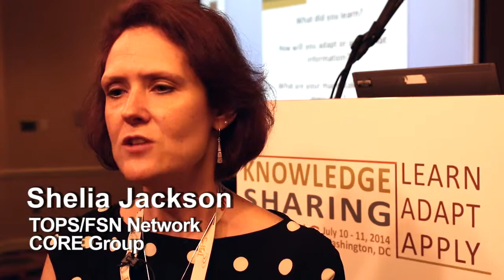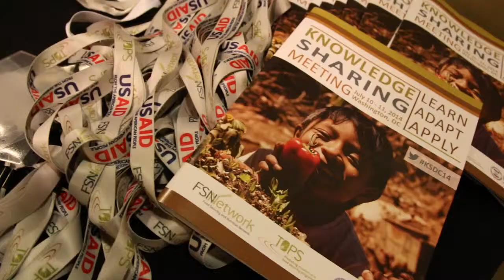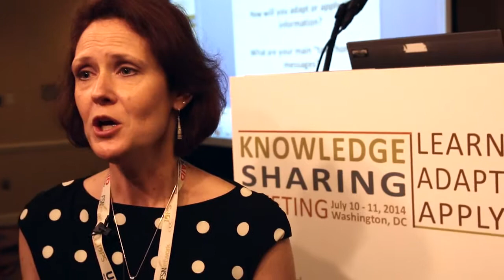TOPS, FSN Network Sharing Meeting 2014 | Washington, DC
At the TOPS, FSN Network Knowledge Sharing Meeting in Washington, DC, Agrilinks caught up with numerous participants and presenters to find out if this form of knowledge exchange is having any impact on their work and why they keep coming back.